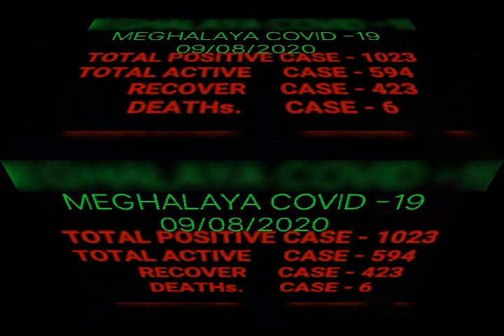CORONAVIRUS PANDEMIC 16